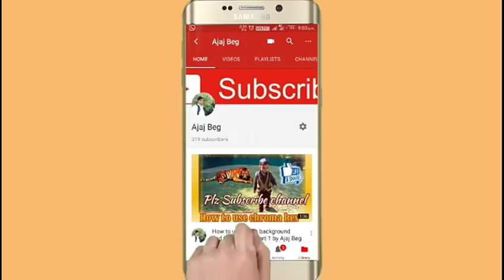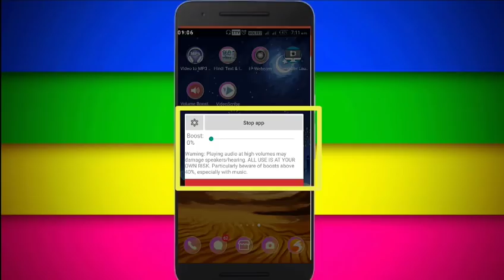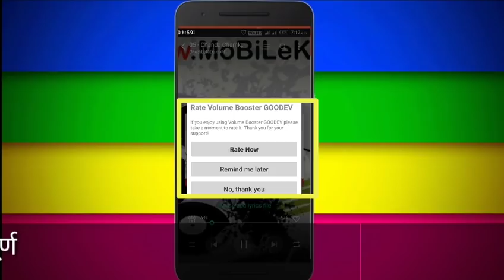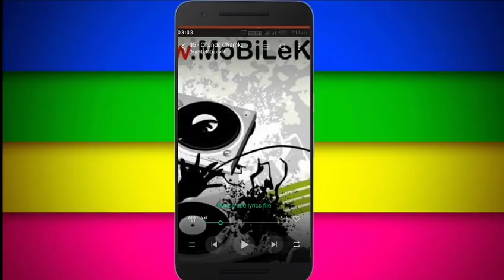How to increase your mobile volume | मोबाईलच्या आवाजात वाढ कशी करावी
Apk link